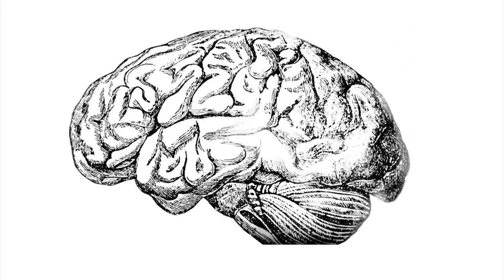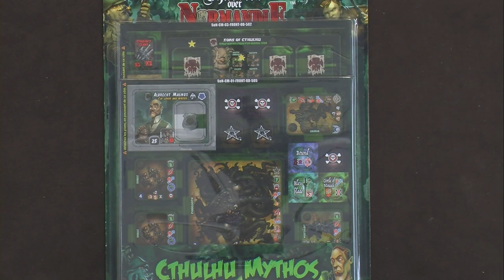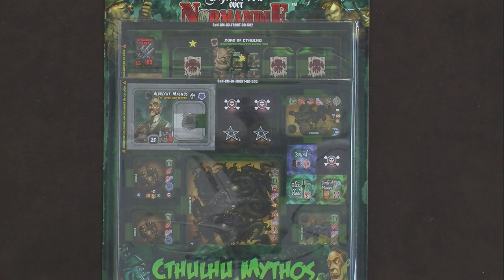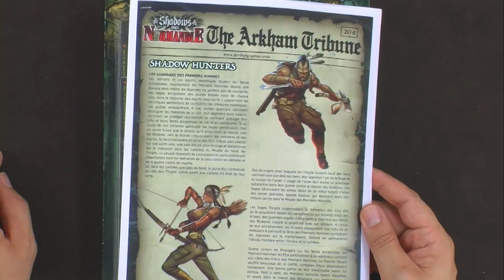Shadows Over Normandie : la gamme, de le papotache !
Monsieur Clément et Monsieur Axel sont venus parmi les ombres à l'officine, histoire de nous en dire plus sur la gamme Shadows Over Normandie.